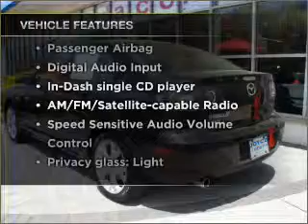2008 Mazda MAZDA3 - Denville NJ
Year: 2008
Make: Mazda
Model: MAZDA3
Trim: i Sport
Engine: 2.0 liter inline 4 cylinder 16 valve
Transmission: 4-Speed Automatic
Color: Black
Mileage: 35148
Address:
3166 Route 10